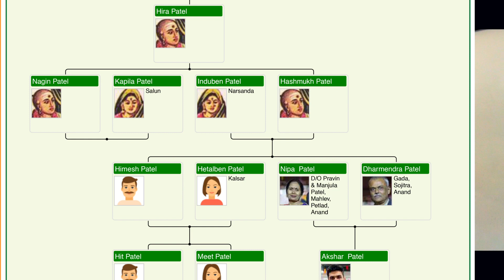Nipa Dharmendra Patel | Anand Gujarat | Kuldevi | Gotra | Vanshavali | Kulvriksh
कुलवृक्ष® भारत का पहला डिजिटल वंशावली प्लेटफ़ॉर्म है जहां आप परिवार का वृक्षांकन बना सकते हैं और डाउनलोड कर सकते हैं। कुलवृक्ष® परिवार के इतिहास की खोज करने, जातीय मूल को उजागर करने के लिए भारत का अग्रणी मंच है। पूर्वजों-परिवारों को खोज सकते हैं, फोटो-एल्बम जोड़ सकते हैं और जीवनी लिख सकते हैं और रिकॉर्ड कर सकते हैं। तो अभी पर साइन अप करें। ऐप डाउनलोड करें और अपने परिवार के इतिहास को दर्ज करें।

Kulvriksh® is India's first digital genealogy platform where you can create and download your family tree. It is the leading forum in India for exploring family history and highlighting ancestral origins. With Kulvriksh®, you can search for your ancestors, add photo albums, write biographies, and record your family's history. to document your family's history.

About Kulvriksh: Begin your journey into your family history today with Kulvriksh®. We are here to assist you in discovering and documenting your personal family history.